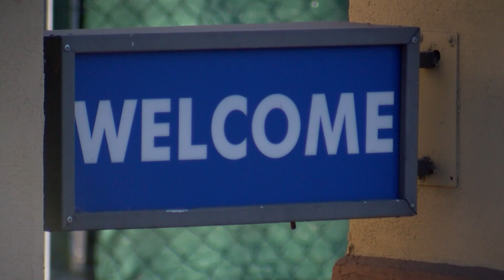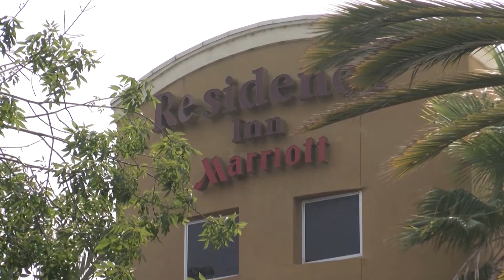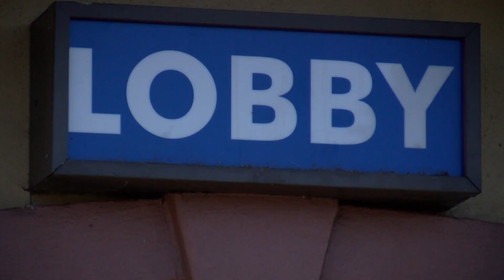New ‘Hotel of Healing’ Planned For Homeless In Escondido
The need for spaces to house people experiencing homelessness is at an all time high. KPBS North County reporter Tania Thorne takes us to a motel in Escondido that will soon be a place of healing for the homeless.